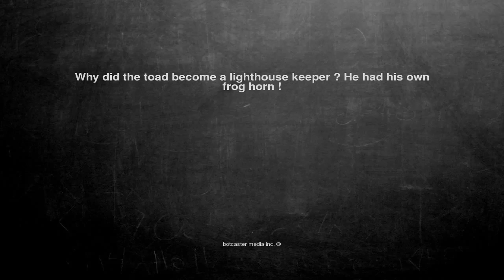Ok, here is the joke. Why did the toad become a lighthouse kee...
Why did the toad become a lighthouse keeper ? He had his own frog horn !